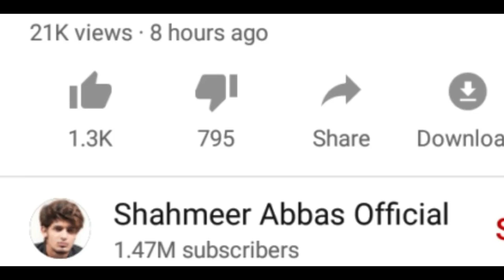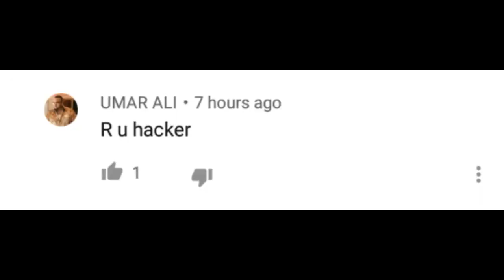SHAHMEER ABBAS SHAH CHANNEL GOT HACKED HIS REACTION | BY ILLUMINATI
About Nitro Farry :- Sala boht ameer hai
ˍˍˍˍˍˍˍˍˍˍˍˍˍˍˍˍˍˍˍˍˍˍˍˍˍˍˍˍˍˍˍˍˍˍˍˍˍˍˍˍˍˍˍˍˍˍˍˍˍˍˍˍˍˍˍˍˍˍˍˍˍˍˍˍˍˍˍˍˍˍˍˍˍˍˍˍˍˍˍˍˍˍˍˍˍˍˍˍˍˍˍˍˍˍ

SOURCE► @ShahmeerAbbasShahOfficial